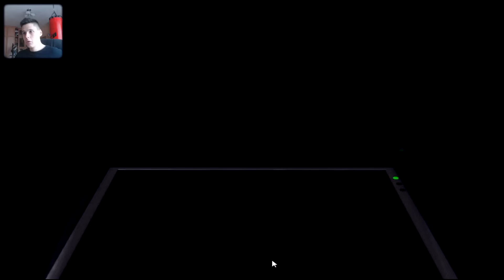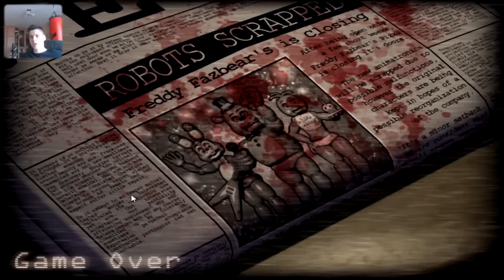Five Nights At Candy's - ЗЛОЙ ПИНГВИН АНИМАТРОНИК